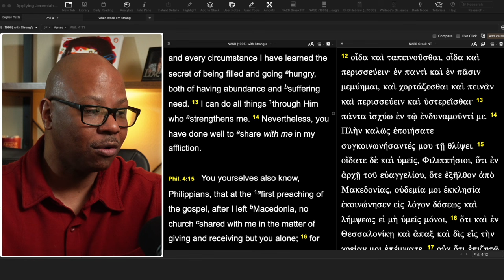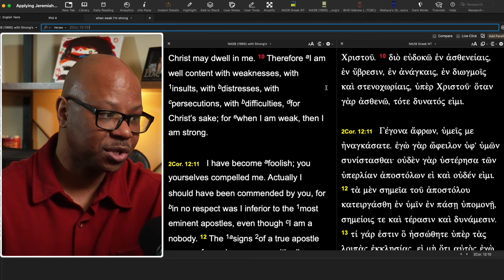Job never finds out?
What Job didn't know?